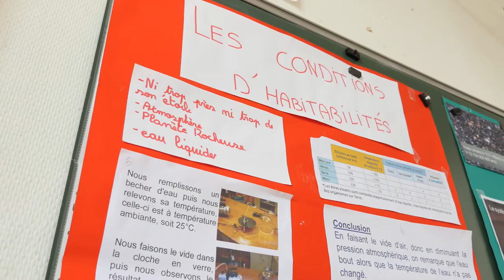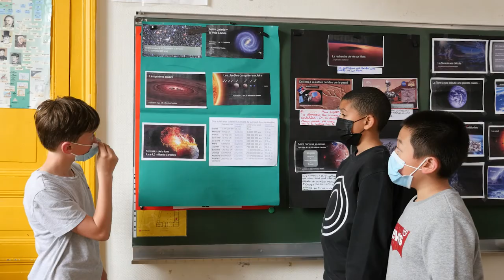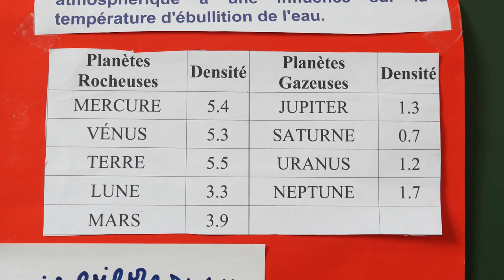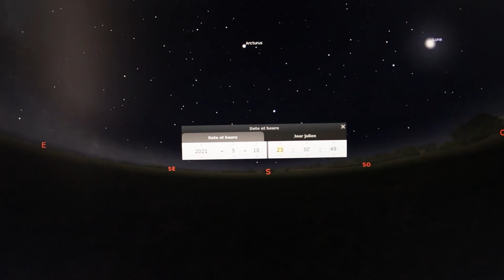La vie est-elle possible sur une autre planète ?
Dans le cadre des RJC 2021, les élèves de CM2 de l'école Auron à Bourges ont travaillé sur les conditions d'habitabilité et l'apparition de la vie sur Terre.
Les élèves ont ensuite étudié la possibilité de la vie sur Mars !